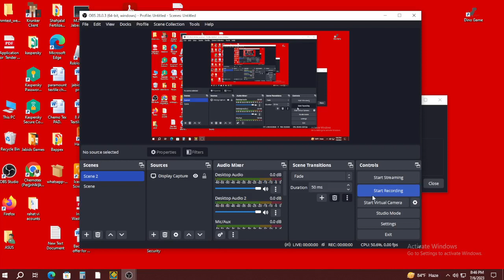I premoved in chess and defeated Martin!!!